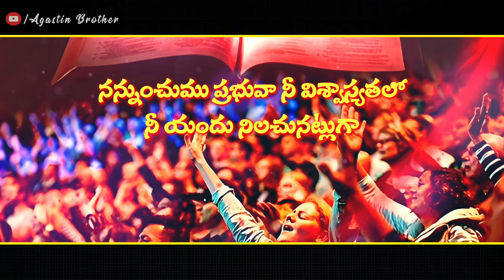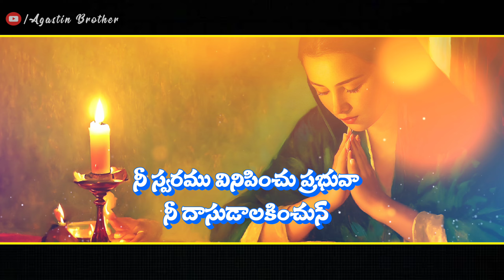Nee Swaramu Vinipinchu Prabhuva || నీ స్వరము వినిపించు ప్రభువా || Hebron Songs || Songs of Zion